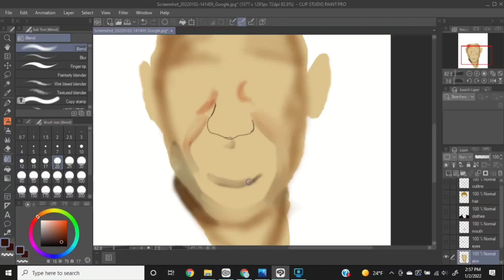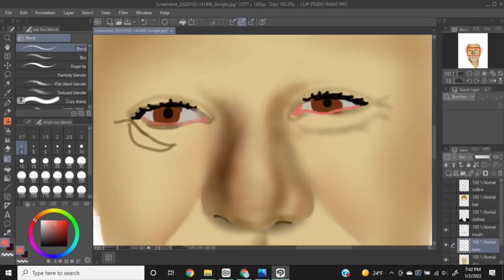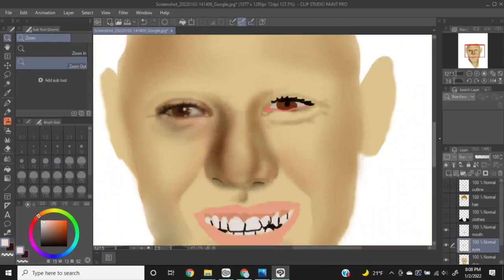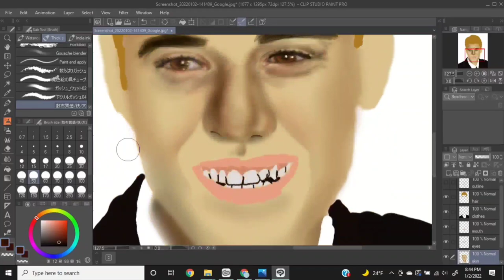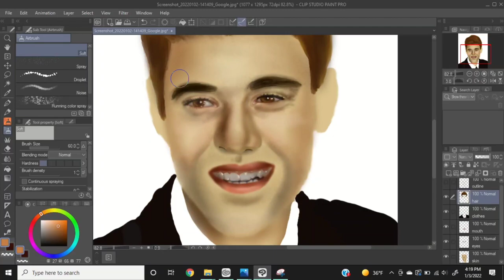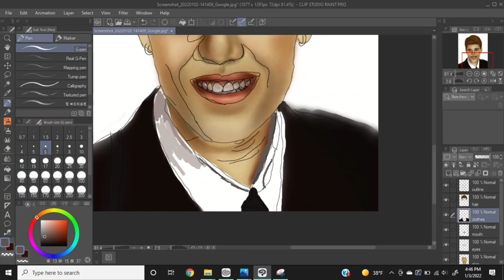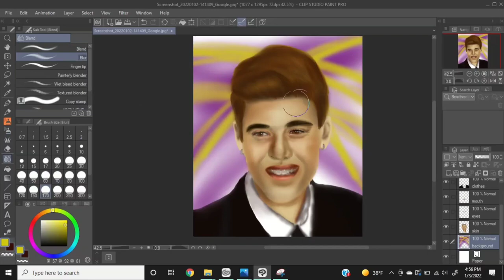Justin Bieber- Digital Painting Time-lapse